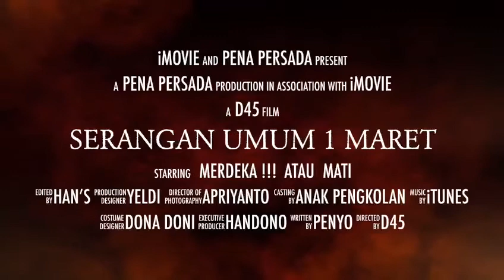Malioboro membara "SO 1 Maret2020"